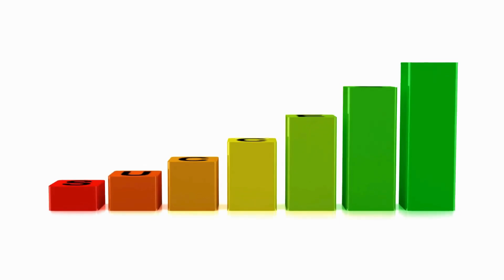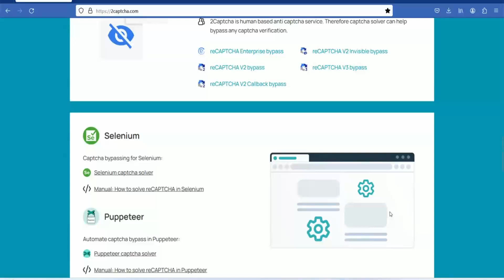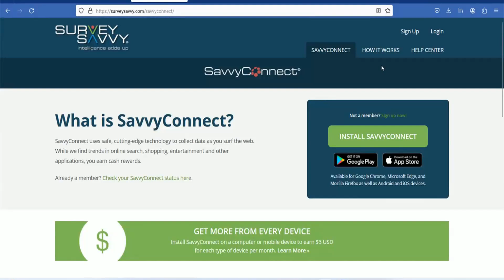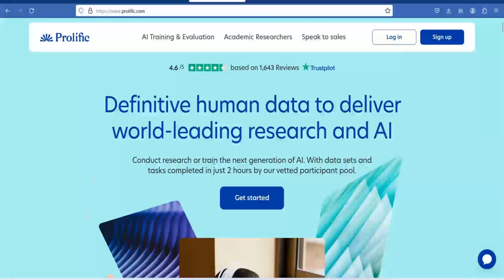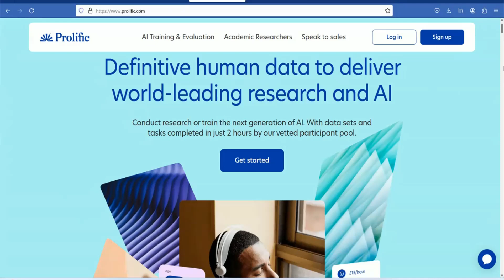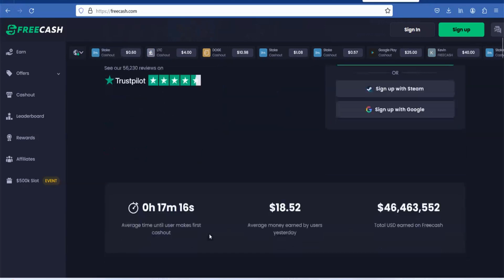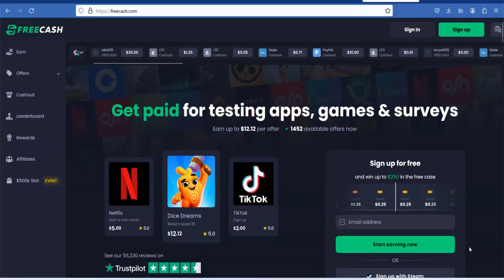Work From Home | Typing Jobs | Survey jobs | User Testing செய்து Rs. 15,000 சம்பாதிக்கலாம்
Online Passive Income Workshop 2024 Joining Link:
Live Class on 24th December 2023, Sunday

or you can pay via Gpay/ Phonepe / Paytm
to this number

வணக்கம்

Digital Product workshop

நீங்கள் இப்பயிற்சியில் சேர

இந்த எண்ணிற்கு

Gpay/ Phonepe/ Paytm மூலம் பணம் செலுத்தி உங்கள் இடத்தை உறுதி செய்யலாம்.

2024 Digital Products workshop இல் கலந்து கொள்ளும் ஒவ்வொருவருக்கும் ரூபாய் 75,000/-  மதிப்புள்ள Digital Products   இலவசமாக உங்கள் Email இல் அனுப்பி வைக்கப்படும்.

இந்த பயிற்சி முடிந்த மறு தினமே உங்கள் முதல் ஆன்லைன் வருமானத்தை பெறலாம்.

இந்த பயிற்சியில் சேர

UPI/ Gpay / Phone PE / Paytm மூலம்

ரூபாய் 500/- செலுத்தி பங்கு பெறலாம்.

Fees : 500/-